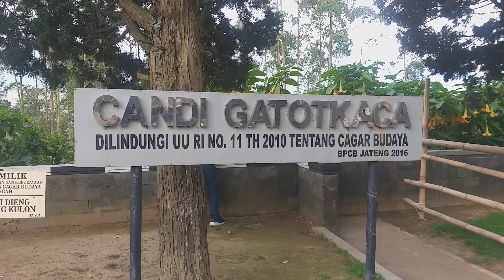CANDI GATOTKACA DIENG